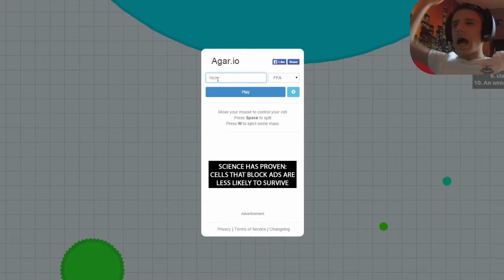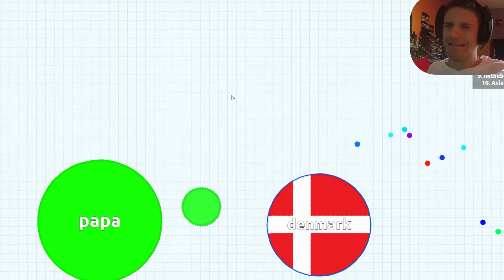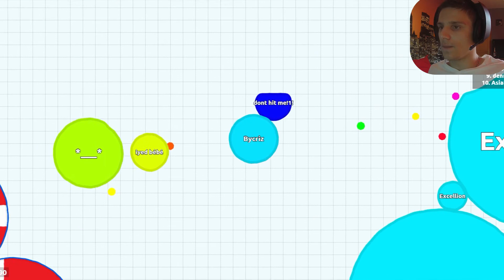SURVIVRE SANS SE FAIRE MANGER (Compilation de jeux)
Je crois  que je n'ai jamais autant esquivé de grosse tête comme ça :)